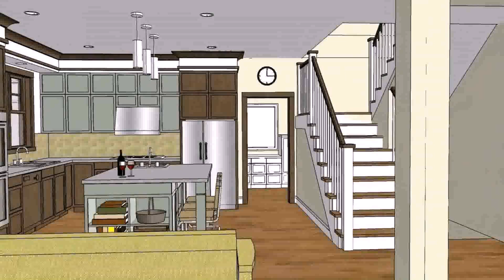Small Open Floor Plan Houses (see description)